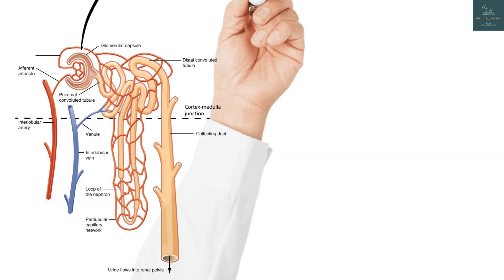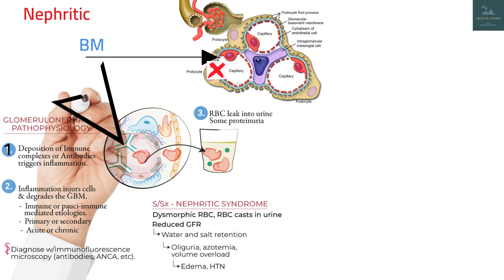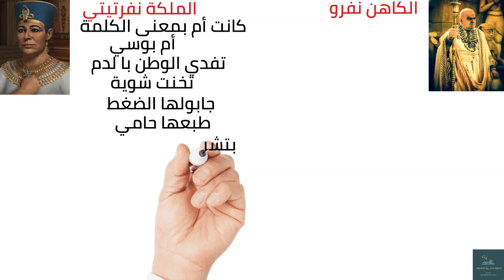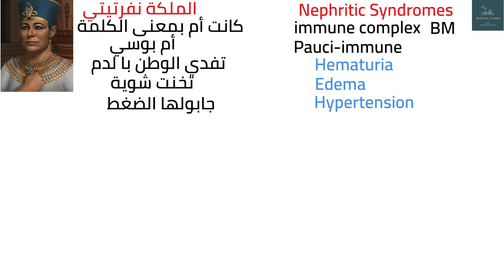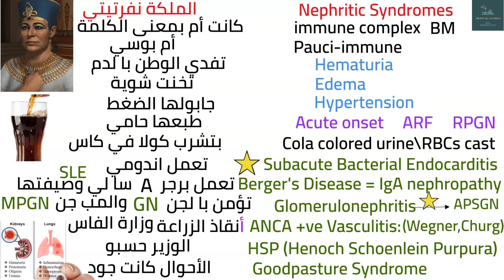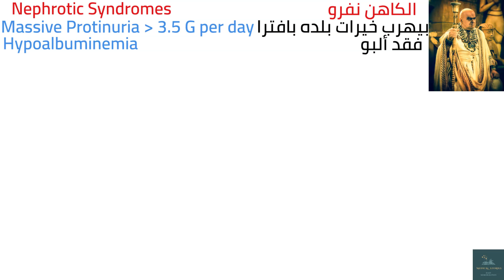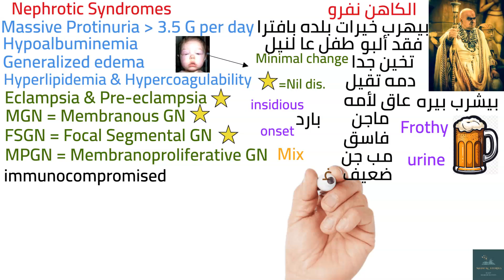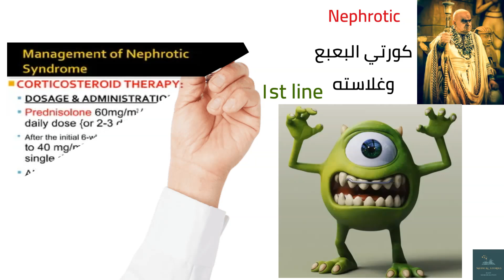Nephritic VS Nephrotic Syndromes mnemonics/ Nephrology شرح باطنة نيمونكس بالعربي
Nephritic VS Nephrotic Syndrome Mnemonics / Nephrology /NT. MEDICINE / Medical Mnemonics
  شرح باطنة مبتكر مبسط سريع ومتقن دون الاخلال بالمادة العلمية /  ميديكال نيمونكس لأول مرة فى قناة عربية